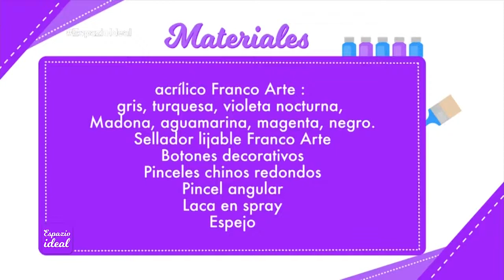Técnica Mix Media - Pintura Acrílica Franco Arte